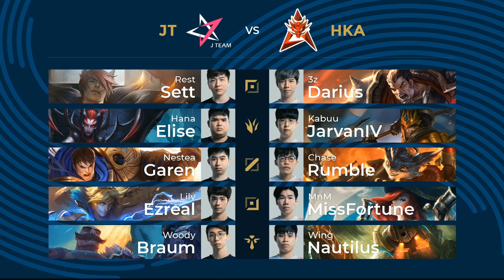[EN] JT vs HKA | Week 1 Day 2 | PCS Spring Split (2020) | J Team vs Hong Kong Attitude